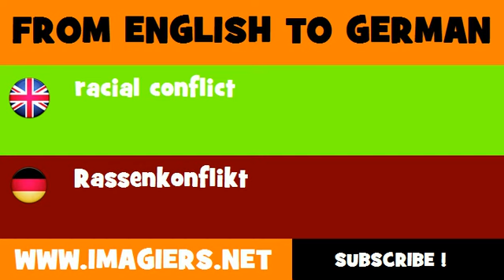DEUTSCH ENGLISCH = Rassenkonflikt